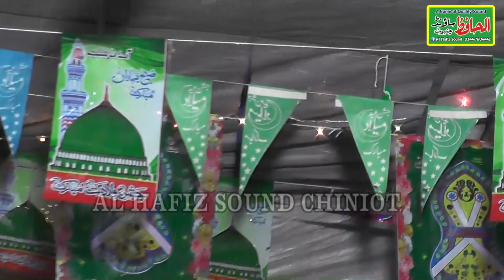mufti imtiaz ahmad haqani qadri al hafiz sound chiniot